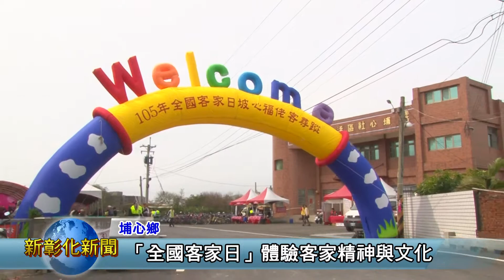新彰化新聞0301 「全國客家日」體驗客家精神與文化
彰化縣政府慶祝「全國客家日」，2月27日在埔心鄉埔心社區活動中心辦理系列活動，彰化縣長魏明谷希望透過活動，做為認識、了解福佬客文化的平台，喚醒在地客家族群認同與情感，也讓更多民眾體驗客家精神與文化。